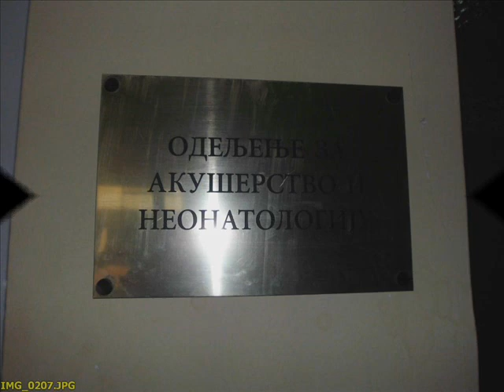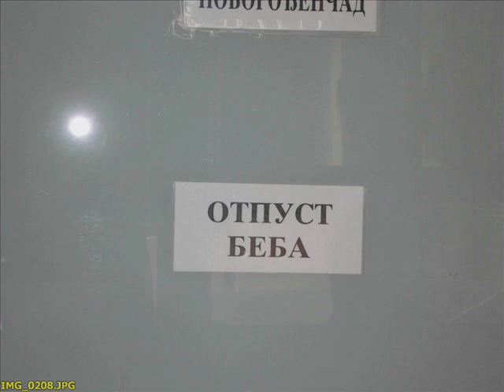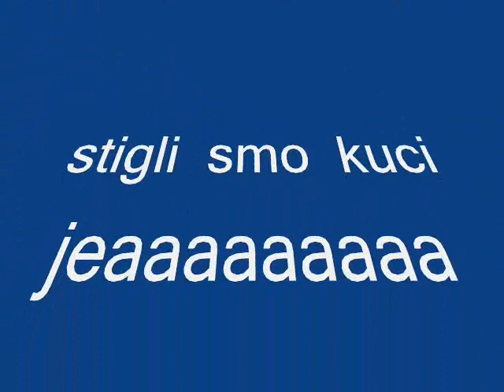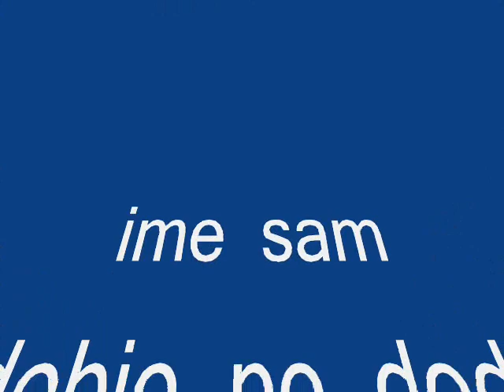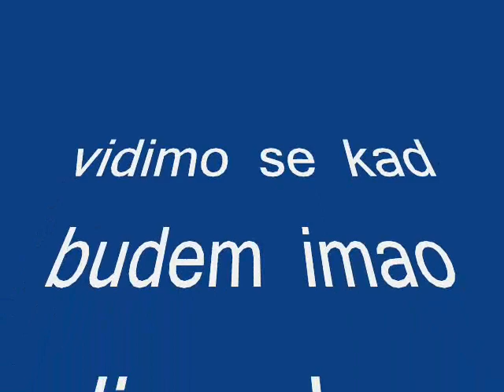mojih 40 dana sremska mitrovica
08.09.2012 u Sremskoj Mitrovici rodio se moj unuk Nikola. Ovo su slike iz njegovog zivota ovih prvih cetrdeset dana